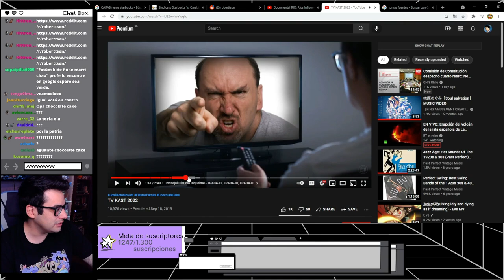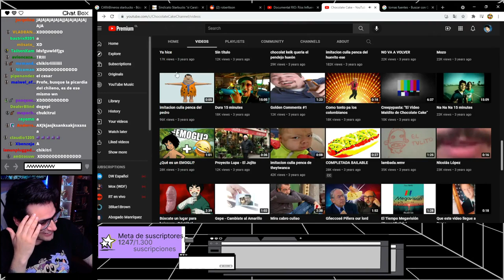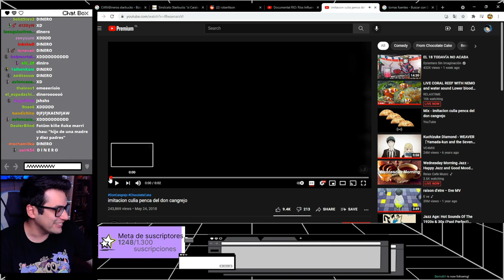Roberttson fiscaliza videos de Chocolate Cake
La vida se trata de acumular pequeñas victorias.

[PD: No somos el Krosser]